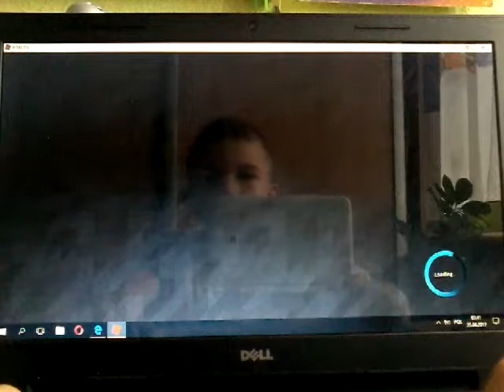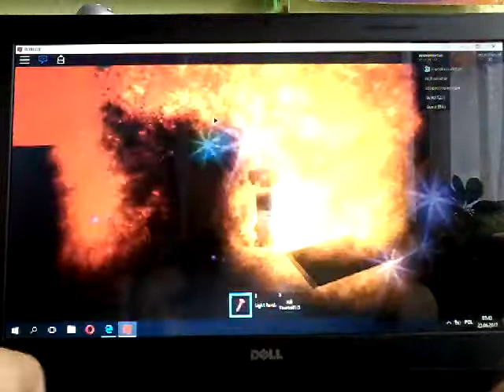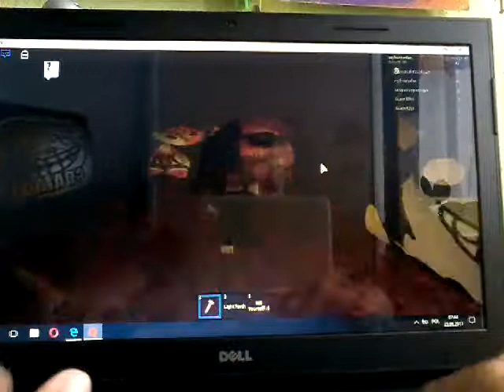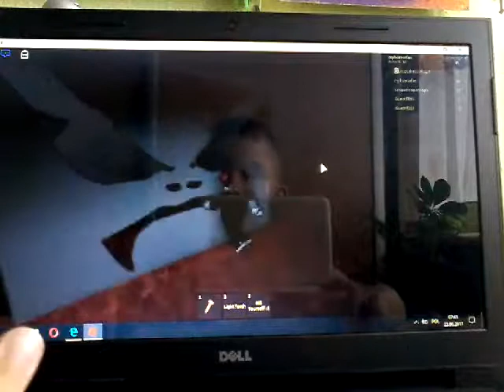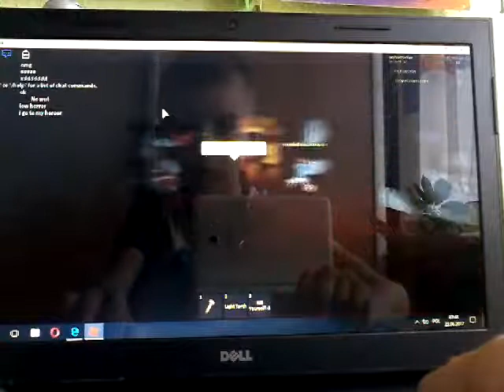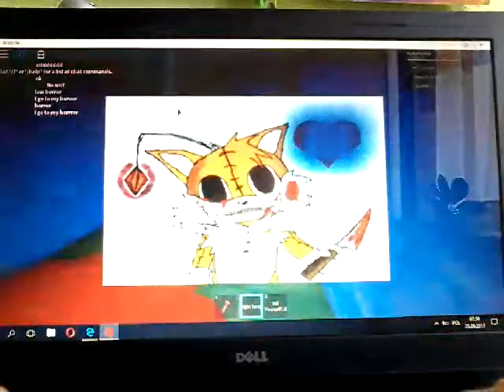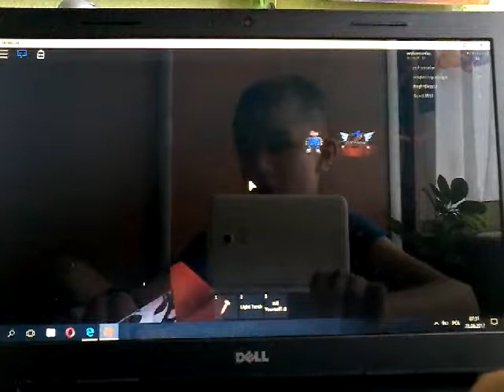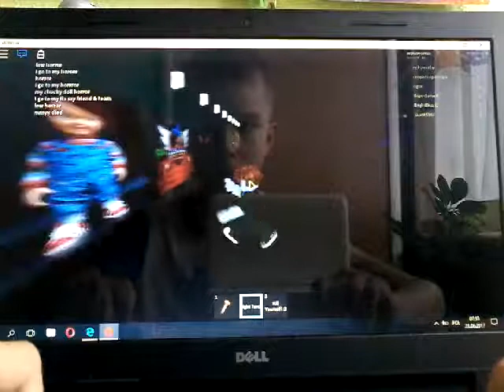The horror stories #01 cz.2 co z tą laleczką chuckie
Dziwne i straszne